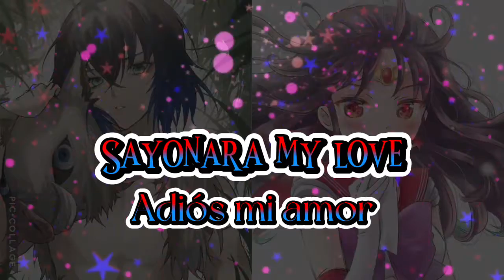Sayonara my love - Maiko Nakamura (color coded)